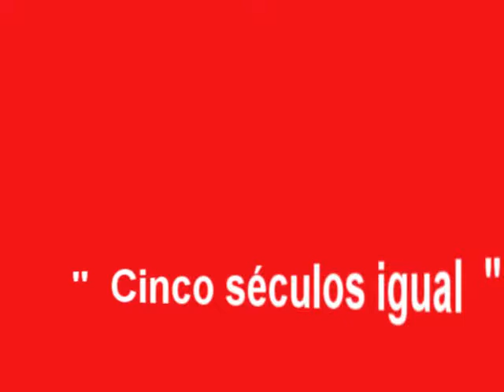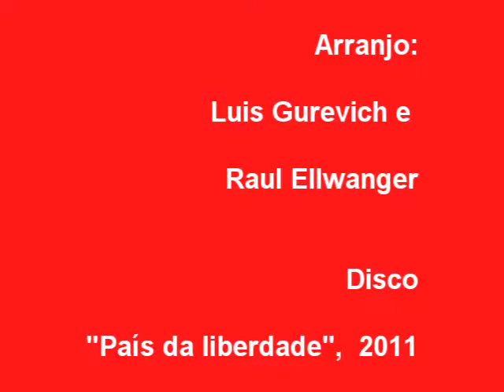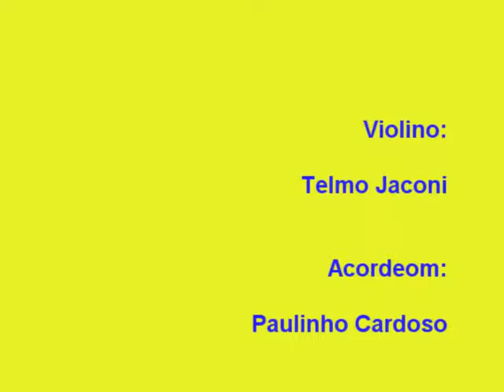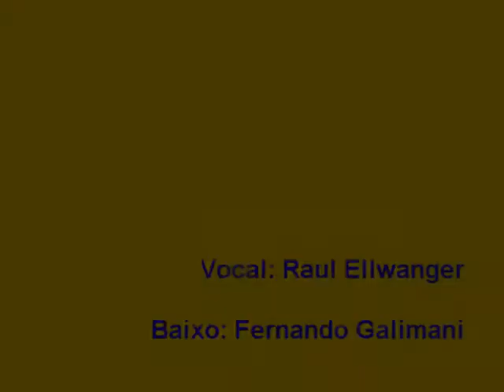"Cinco séculos igual" - León Gieco, Raul Ellwanger e Luis Gurevich em canção de protesto latino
Descrevendo América Latina desde a conquista, esta canção "Cinco séculos igual"  -  de León Gieco, Raul Ellwanger e Luis Gurevich  -   brada estrofes de protesto latino-americanista.